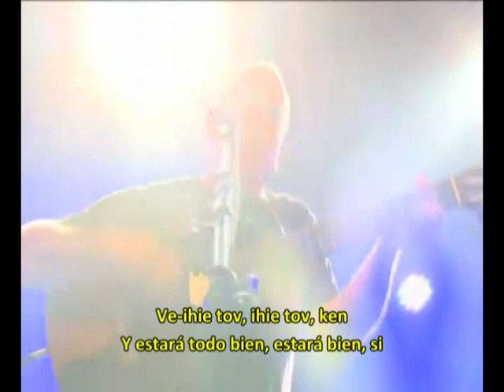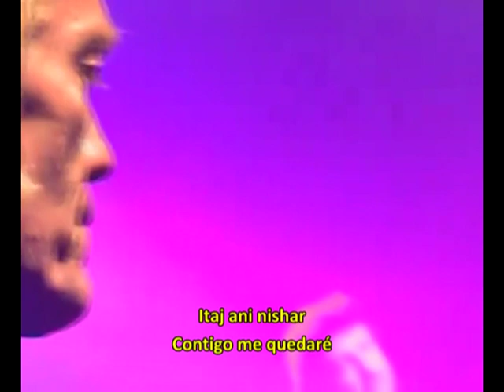Ve-Ihie Tov - Y va a estar bien (subtitulada en castellano)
David Broza (hebreo, דָּוִד בְּרוֹזָה) (Haifa, 4 de septiembre de 1955) cantautor israelí de gran éxito en su país natal. Su abuelo, Wellsley Aron, fundó el asentamiento árabe-israelí de Nevé Shalom (hebreo, «oasis de paz») y el movimiento juvenil Habonim. Hijo de un hombre de negocios británico y una cantante folk se crio entre Inglaterra y España; de pequeño quiso ser artista gráfico y con 17 años, vendía cuadros en el Rastro de Madrid. Pero tras el servicio militar israelí, empezó a tocar en cafés y acabó grabando un disco. Tiene tres hijos y reside entre Israel y Nueva Jersey. Su debut en Estados Unidos "Away From Home" fue aclamado por el New York Times. También ha tenido éxito en Europa; su canción Raquel sirvió como cabecera de una serie de TVE. Su álbum, "Isla Mujeres", se editó en España y muchos otros países donde hizo gira. Su álbum "Todo o nada" también se ha editado en castellano. Como activista, está metido en varias misiones humanitarias y ha sido embajador de buena voluntad de UNICEF. Su canción "Together" (coescrita con Ramsey McLean) fue seleccionada para la celebración del 50º aniversario de UNICEF. Ha hecho una gira por Oriente Medio con el músico jordano Hani Naser para promover la paz a través de la música. En 2010, David colaboró en la película "Un viaje al Mar Muerto", de La Oreja de Van Gogh, en la canción Jueves, al igual que Mira Awad, haciendo así una versión español/hebreo/árabe.